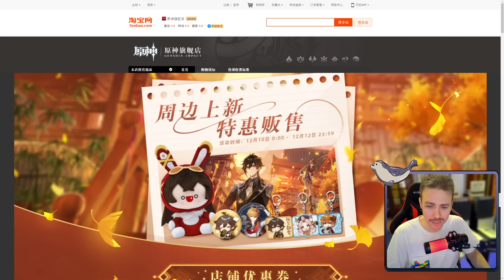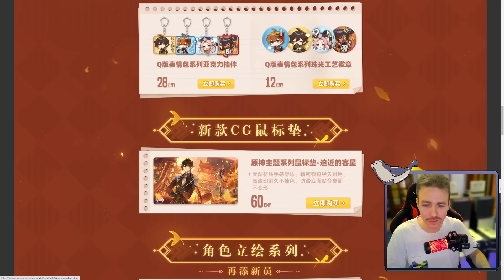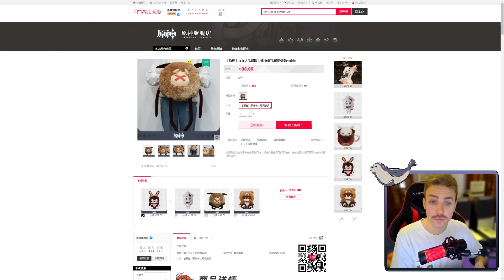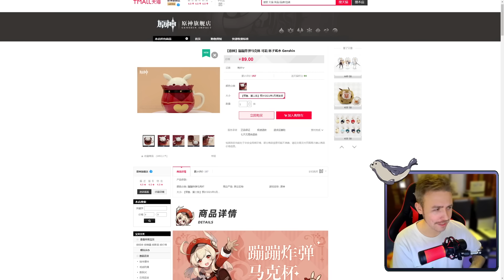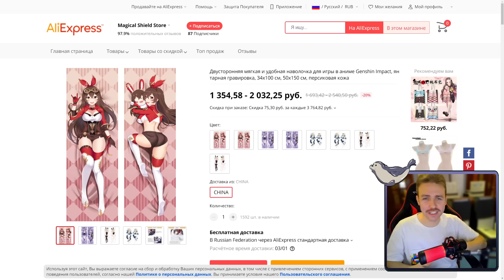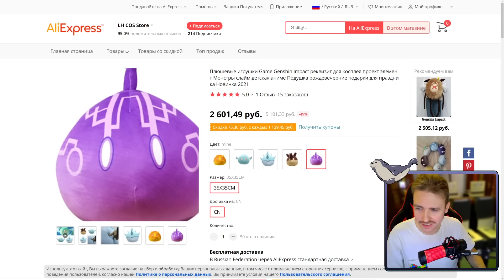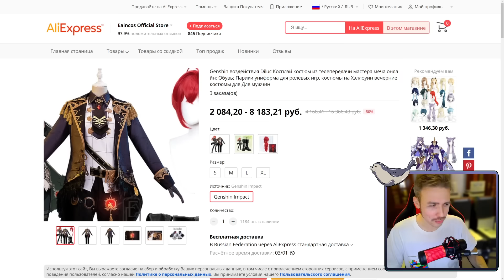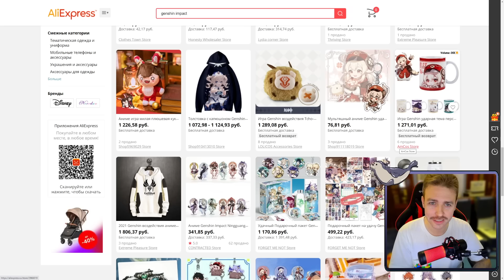ГДЕ НАЙТИ ОФИЦИАЛЬНЫЙ МЕРЧ ПО Genshin Impact! ОФИЦИАЛЬНЫЙ МАГАЗИН И АЛИЭКСПРЕСС!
Пока все ждут обновления 1.2 в Genshin Impact, давайте посмотрим на официальный стор с мерчем и другой продукцией по нашей любимой игре. Возможно, что-то понравится вам!

Привет! На связи ItAllCanWait, или просто Аркадий! Приветствую вас на канале. На моем канале вы можете увидеть множество игр начиная от самых последних новинок, заканчивая старыми и всеми любимыми РПГ, и не только! Но в основном мы играем в Identity V, DbD mobile и другие мобильные игры. Не стесняйтесь писать в чате и занимайте только лучшие места! ツ

●F.A.Q.

Помги у меня не работает/выдает ошибку/вылетает - Я к сожаление не тех поддержка, тебе к ним или на форумы там разные)

Identity v: 291102
Dead by Daylight Mobile: --itallcanwait--